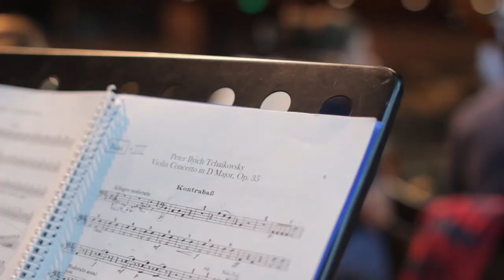Concierto "Esplendor Romántico"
Grandes obras del romanticismo musical en un concierto inolvidable: Rossini, Tchaicovsky y Prokofiev.
Dirección: Maestro Norberto García
Solista Violín: Diego Salazar Henning